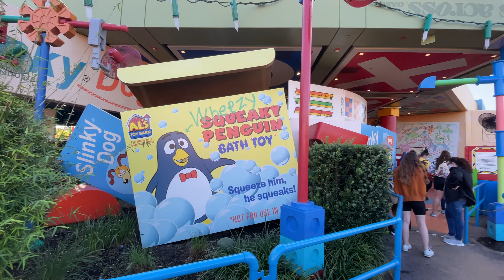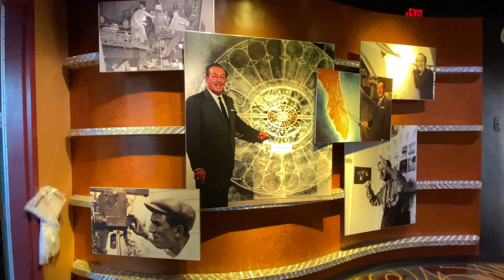Día 4, Hollywood Studios.- Por fin nos subimos a Mickey and Minnie's Runaway Railway!!!!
Llegamos a Hollywood Studios y por fin tuvimos la oportunidad de conocer la nueva atracción: Mickey and Minnie's Runaway Railway!

Una Actividad para niños muy divertida Disney Junior Dance Party!!!

Este video participa para la dinámica del giveaway de las orejas y el imán.

Tendremos videos especiales con la reseña de todos los snacks navideños y restaurantes en los que comimos.

Muchas gracias por ser parte de la comunidad "A la magia en familia"